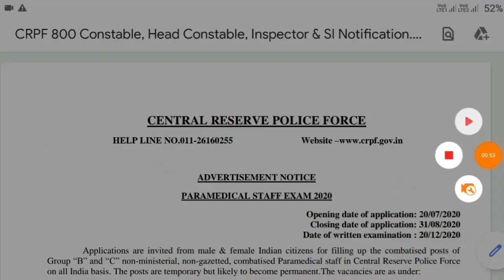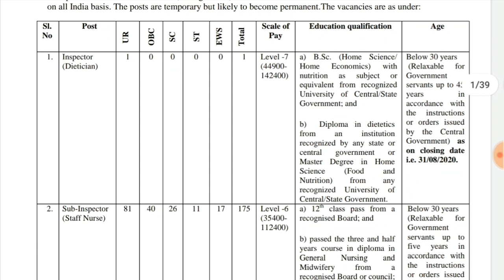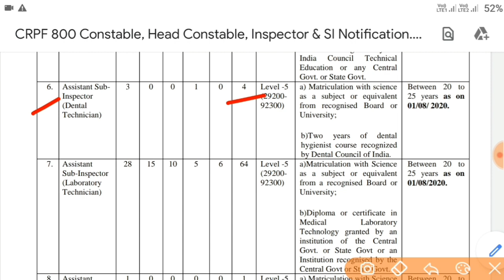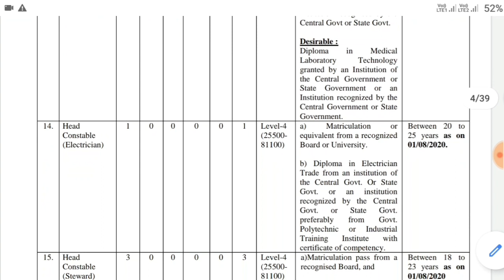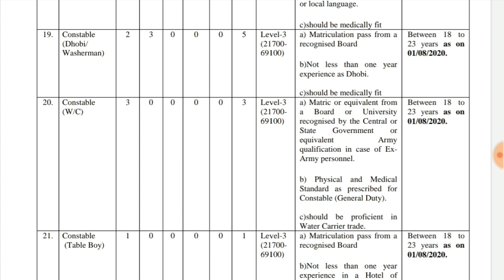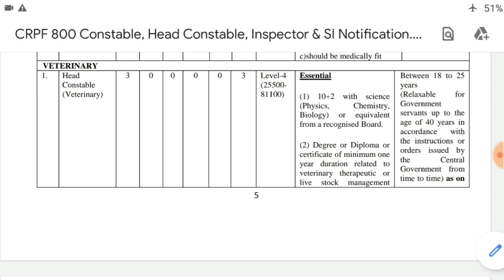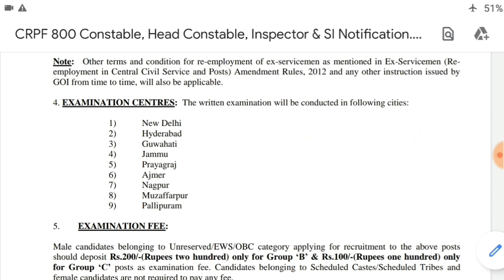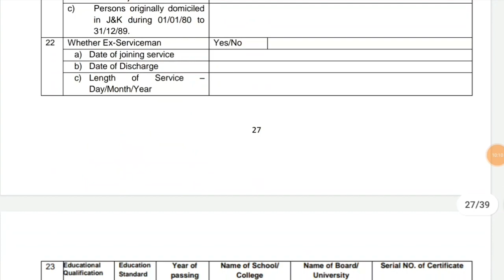CRPF Constable Recruitment Notification 2020|Central Reserved Police Force Notification 2020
📌 Notification PDF

click above link to get notification 👆👆